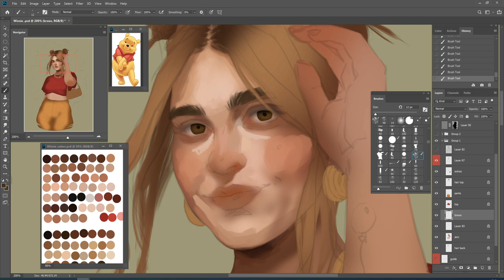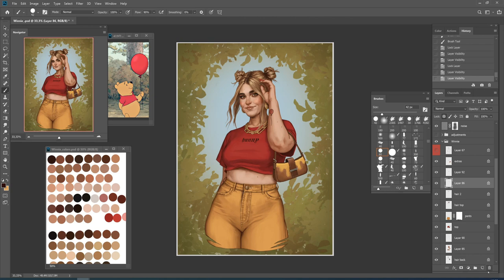Winnie Video Trailer | Fernanda Suarez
Hey guys!, the full process video as rewards alongside with the PSD file, High Res, Color palette, my brushes & more this month.